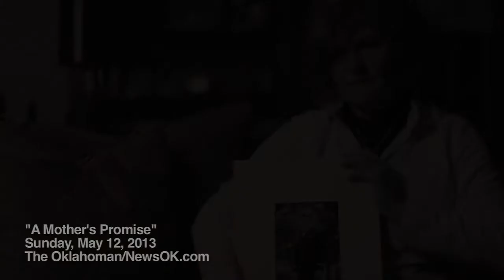Battle for Justice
A mother's fight for justice, and a promise to share her son's story.
In Sunday's Oklahoman and on NewsOK.com – Vicki Behenna's fight for a son and the justice system she believes in.